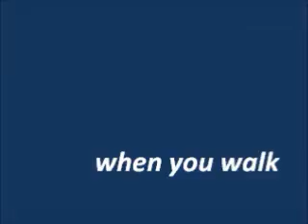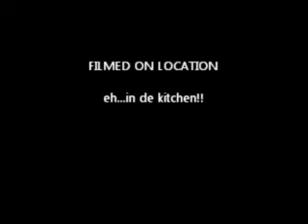You'll never walk alone....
Two little dogs showing a bit of respect for the great song ^You'll never walk alone"